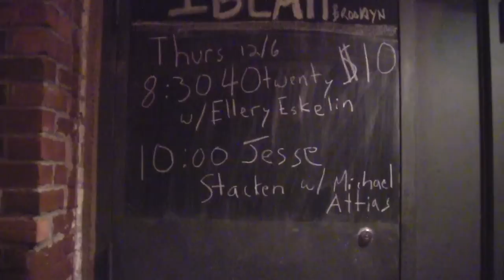Jesse Stacken - The Weekly Composition Project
Pianist, composer, improviser, Jesse Stacken is composing, recording, and posting a new solo piano piece every week for a year.

The cast:
Jesse Stacken, piano, composition, voice
Jeff Davis, drums
Eivind Opsvik, bass
Michaël Attias, alto saxophone
Minnie, bone chewing

Produced by Jesse Stacken